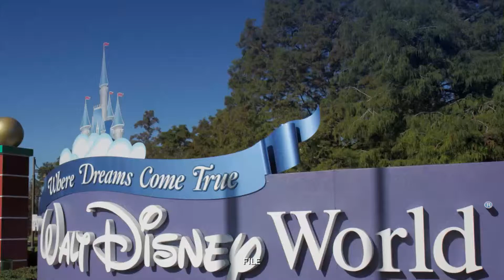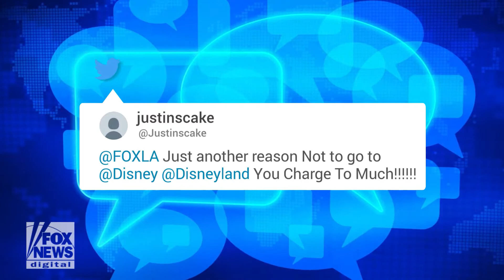Disney World hikes annual pass prices before Star Wars: Galaxy’s Edge opening, fans unhappy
Disney World has announced that the cost of annual passes will be increasing before the opening of the highly anticipated Star Wars: Galaxy’s Edge attraction on Aug. 29.